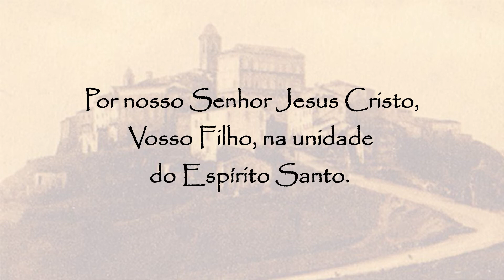Oração a São Tiago da Marca - 28 de novembro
Oração a São Tiago da Marca:
Ó Deus, fizestes de São Tiago da Marca um grande arauto do Evangelho, para salvação das almas e para chamar os pecadores de volta ao caminho das virtudes; concedei que, por sua intercessão, purificados de todo pecado, alcancemos a vida eterna.
Por nosso Senhor Jesus Cristo, vosso Filho, na unidade do Espírito Santo.
Amém.